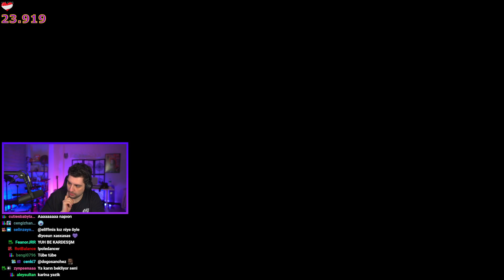EKİPLE BİRLİKTE POMPALIYORUZ ! | HYPE PUMPING SIMULATOR 2 OYNUYOR | 2.Böüm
Herkese merhaba, katman üyesi olarak severek izlediğim Hype ve ekip oyunlarını sizler ile paylaşıyor olacağım. Benim kanalımı takip ederek ve videoları beğenerek bana destek olabilirsiniz..

Aynı zamanda Hype yani Çağrı ERGÜN ve katman ekibini takip etmek için,